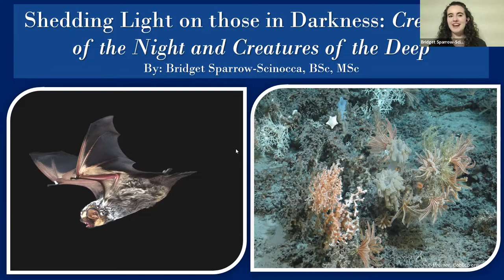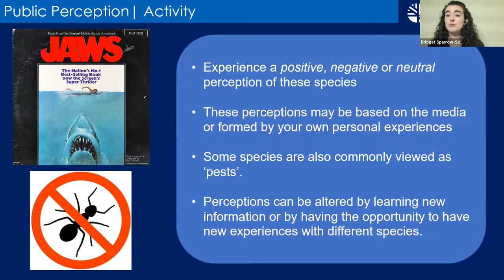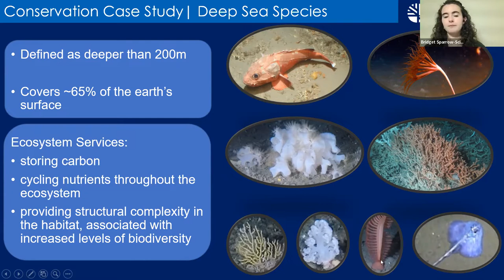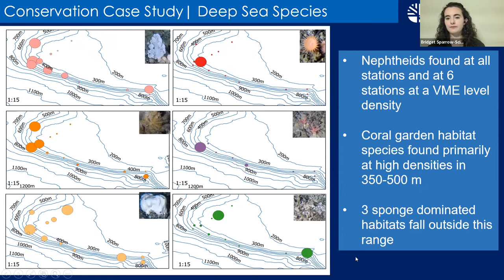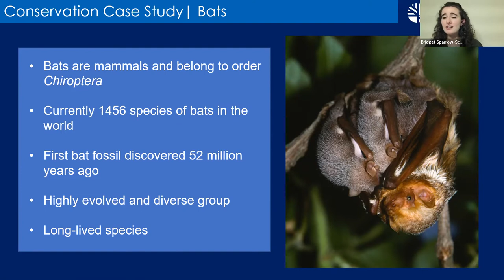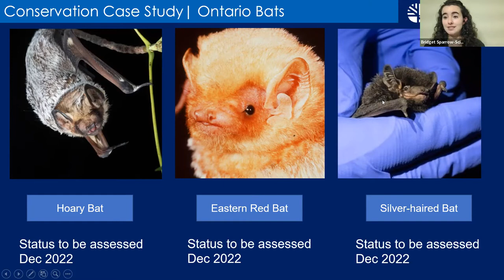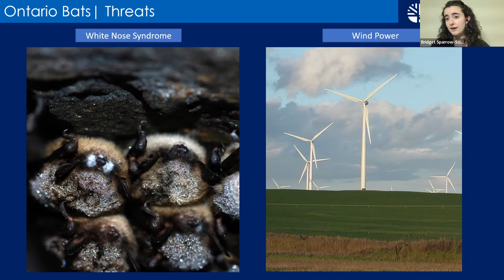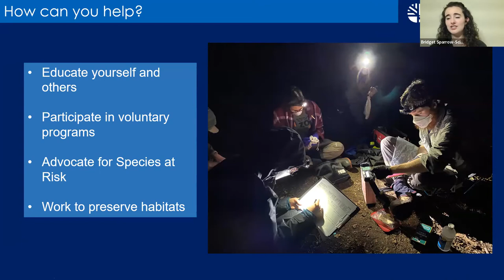Creatures of the Night and Deep with Bridget Sparrow-Scinocca | 15 Nov 2022